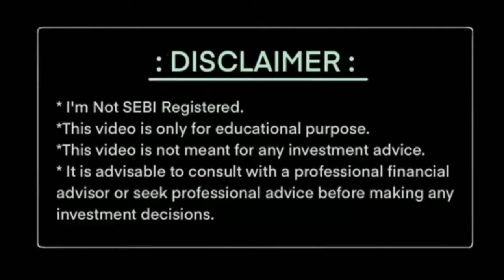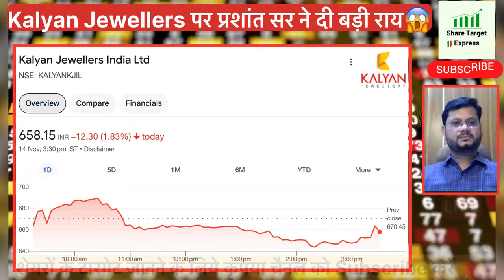Kalyan Jeweller Share Latest News Today | Kalyan Jeweller Share Target | Kalyan Jeweller Swing Trade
KALYAN JEWELLERS ANALYSIS
KALYAN JEWELLERS SHARE TARGET SWING TRADE